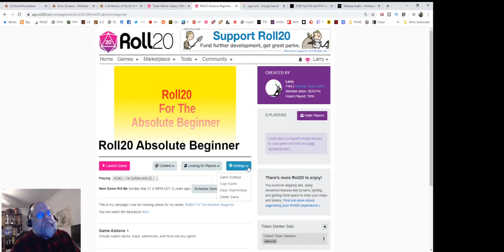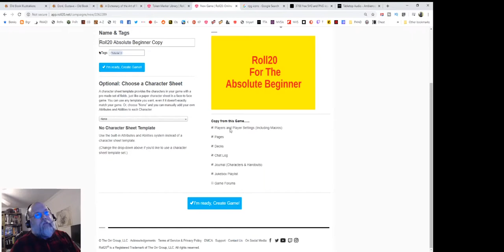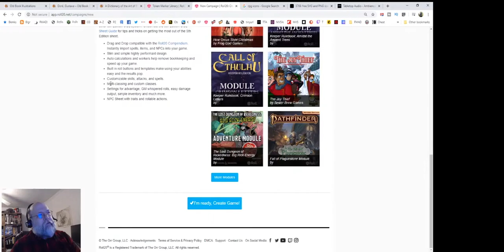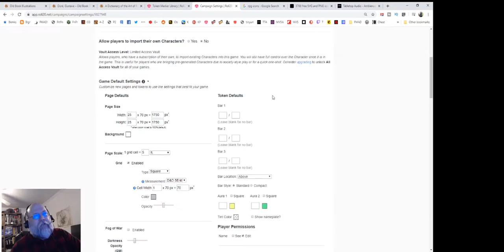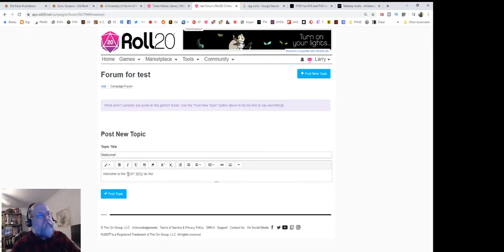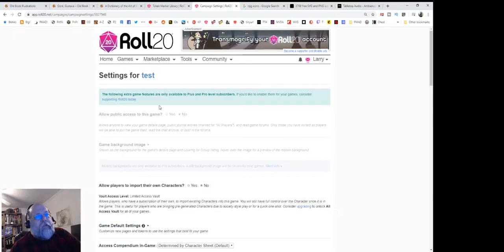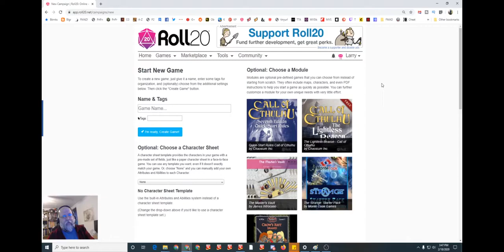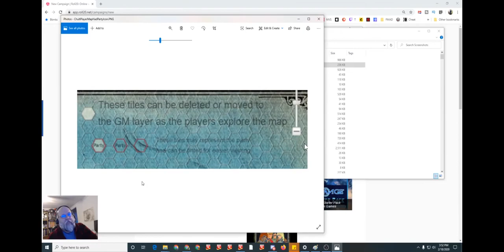Roll20 For The Absolute Beginner No. 10 - Create Game & All Settings Available Prior To Launch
If you'd like to learn some more advanced topics, check out Cody Lewis' Roll20 Master Series on Taking20
HELP FUND MY EFFORTS

ALL MY SITES

I contribute to:
Multiverse - Analog gaming in a digital world.